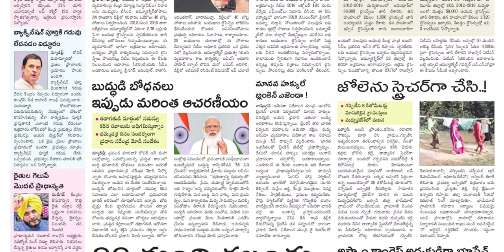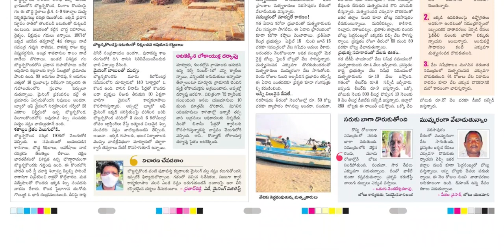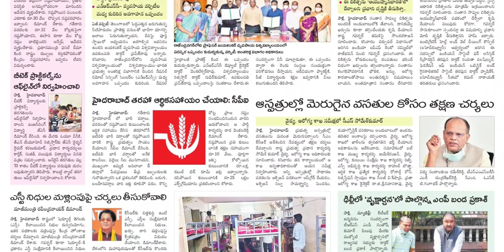SAKSHI PLUS 25 JULY 2021 SUNDAY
Telangana news
Ap news
Cricket news
Sports news
Cinema news
Bussines newspaper
Crime news
Chaduvu paper
Education newspaper
Eenadu antharyaami
Antharyami eenadu
Telugu antharyaami
Apprentice jobs
Vasundara paper
Eenadu vasundara
Eenadu karimnagar
Haaybujji paper
Prathiba
Eenadu pratibha newspaper
Prathiba paper
New intiatives by politicians
Telugu news
Gk questions